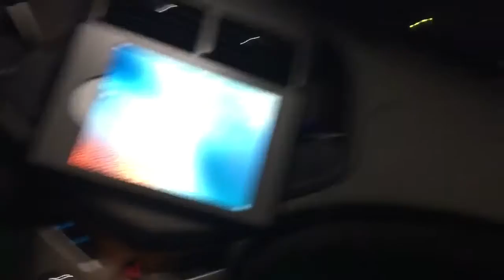Chevy sonic projects/progress!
Haven't posted anything new since my exhaust. I've been a little busy! If anyone wants to see more thumbs up or let me know.

-iPad mini slider in dash
-Rockford punch components (all 4 doors)
-Rockford P1000 (subs)
-Rockford P400 (components)